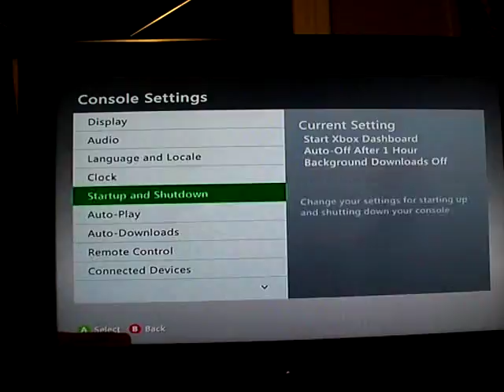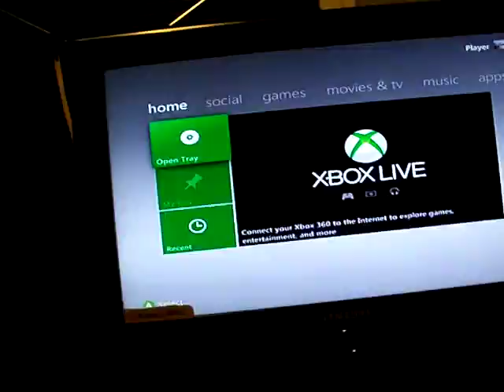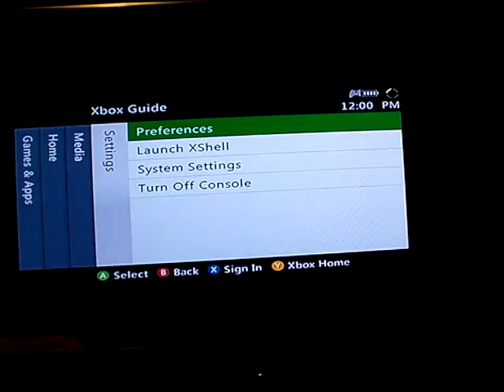Sume USA AMERICAN PRIDE CONSOLE! Trinity Matrix Trident Triple Nand slim RGH by RodentModz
These  Colors do not Run! Made with Pride From Rodent_Modz  probably one of the most love consoles I have ever made !# USA   Red White and  Blue RIng of light  24 mode remote leds  Red led in back is RGH, Blue Led is RGLOADER Green Led is Retail